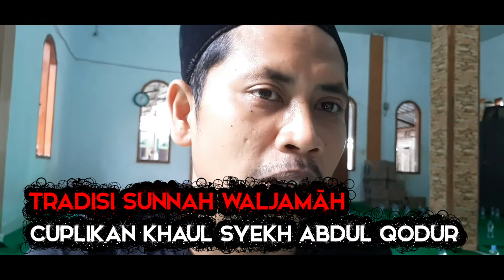Khaul syekh abdul qodir jaelani diserbu anak bayi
assalamuallaikum wb
hlo pamirsa sahabat subsacriber
vidio ini mengulas tentang sebuah tradisi umat islam 'yang mana di bulan ini bulan'tepat nya bulan silih mulud' merupakan adat dan kebisaan masyarat kp kuranten dan sekutar nya' .merayakat khaul tuan syekh abdul qodir al-jaelani
semogA saja ini bagian dari edukasi ukuah islamiah dan selamat mentaksikan vidio ini

ulama yang berhasil memadukan
antara syariat dan sufisme secara praktis-aplikatif. Karena itu, ia mendapat julukan quthubul auliya' serta ghautsul a'dzam, orang suci terbesar dalam Islam. Dia adalah
syekh abdul Qodir al-jaelani

nama  lengkapnya adalah Sayyid Muhyidin Abu Muhammad Abdul Qadir ibn Abi Shalih Musa Zangi Dausat al-Jailani. Syekh Abdul
wassalam@kangyans